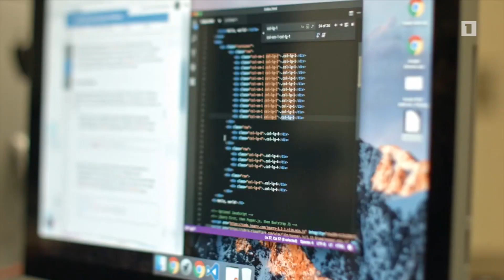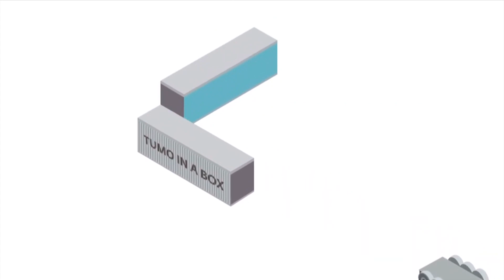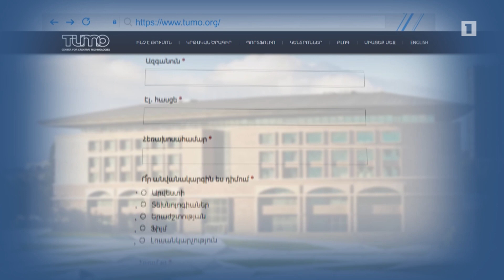Թումոն կվերաբացվի, նորարարական նախագծերի ամենամյա մրցույթն էլ կկայանա